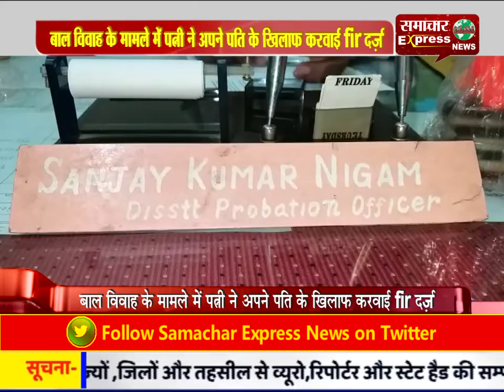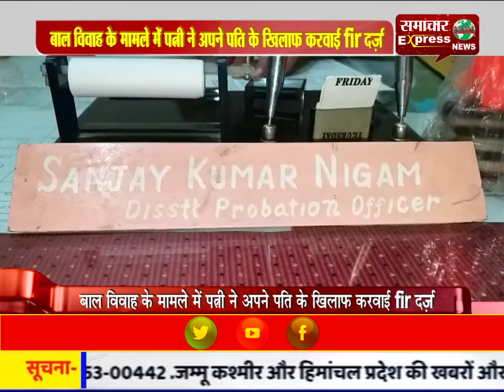बाल विवाह के मामले में पत्नी ने अपने पति के खिलाफ करवाई fir दर्ज़